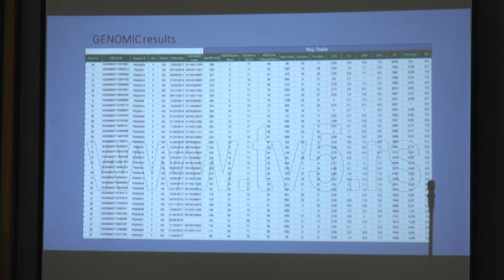TV5 - Predavanje poljoprivrednicima iz užičkog kraja